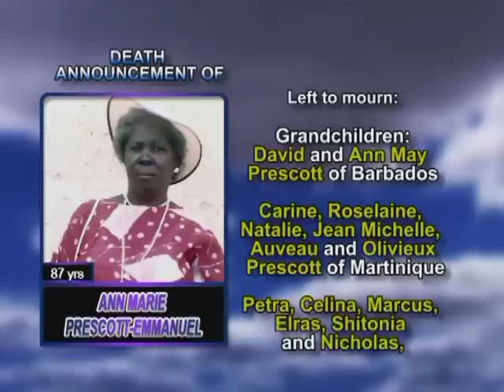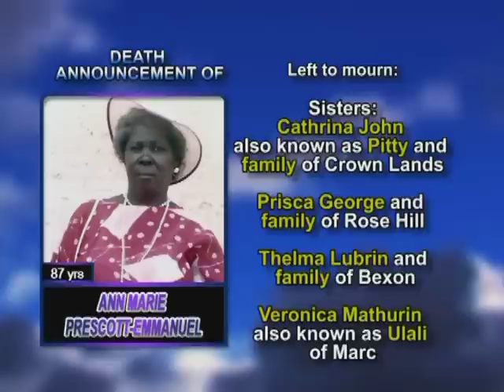Ann Marie Prescott Emmanuel long 3